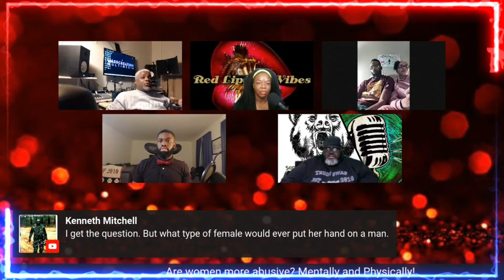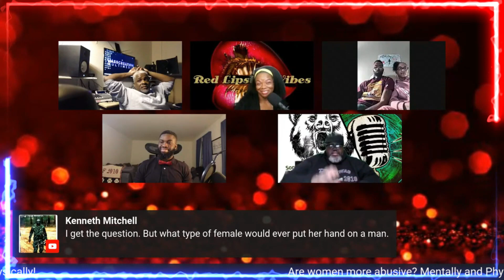Are Women More Abusive Towards Men, That's Being Reported | Double Standards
Welcome to Red Lipstick Vibes Channel. Where Da Vibe Is Always Positive. 💄

**Topic: Are Women More Abusive Towards Men, That's Being Reported | Double Standards

How to Contribute to The Channel: 🤑💰💸